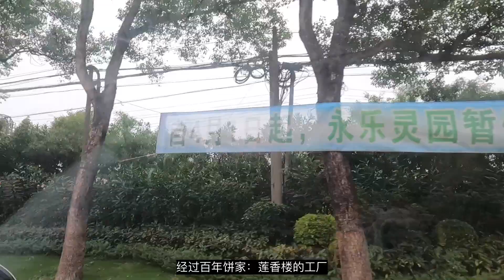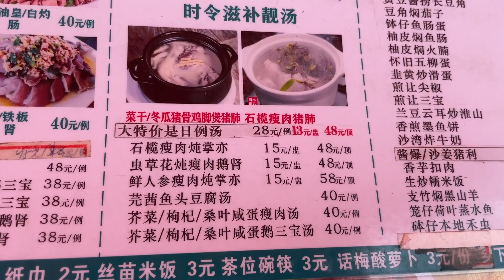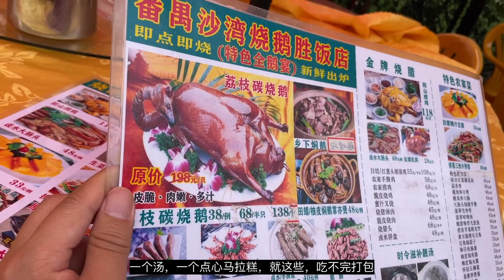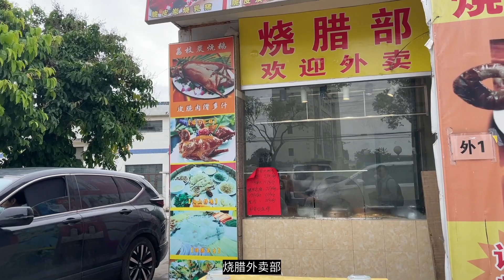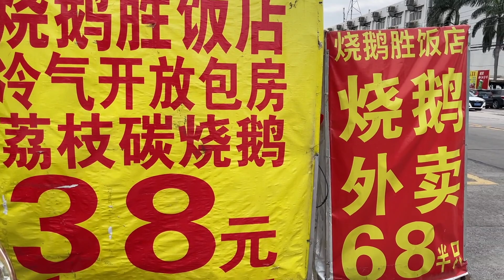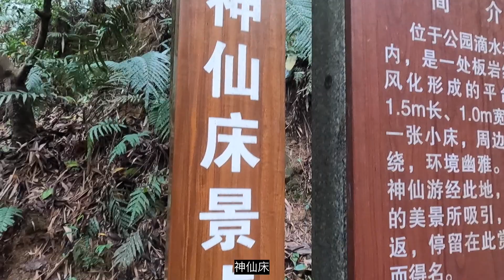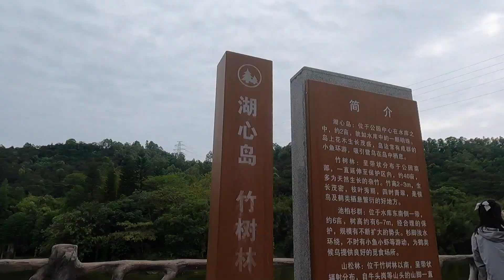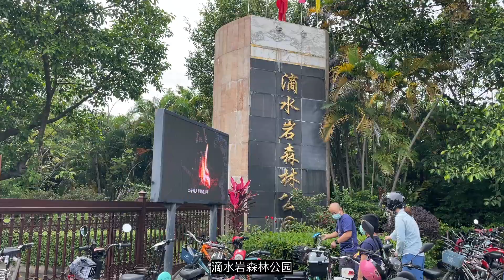1广州平民美食生活，68元半只烧鹅！48元一只烧鸡！探店广州最便宜的粤菜烧鹅大排档！最大的#农贸市场买海鲜#market seafood cantonese Roast goose#粤菜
影片分为三部分：第一部分，介绍广州番禺一间大排档，必点烧鹅68元半只，128元一只。超级便宜，吃过最便宜的烧鹅了，而且新鲜现烤，多汁，脆皮，非常好吃！
第二部分，广州沙湾镇附近的森林公园，很多市民在里面运动，唱歌，野外，露营，非常悠闲。
第三部分，去海鲜市场买海鲜，晚市生蚝很便宜，特价卖。顺便买广州本土品牌方便面：华丰34元一箱，比超市便宜。
本次消费单价：
烧鹅半只：68元
马拉糕：免费
猪肺汤：13元
虾：35元
生蚝：2.5元一只
广州本土品牌方便面：华丰34元一箱

Chapters:
00:00:00 烧鹅胜饭店吃烧鹅
00:25:20 莲香楼加工厂
00:27:52 前往森林公园爬山
00:31:20 水果店买柠檬，杮子
00:34:57 海鲜市场买生蚝
00:42:19 批发广州土地品牌华丰方便面

The film is divided into three parts: The first part introduces a food stall in Panyu, Guangzhou. The must-order roast goose is 68 yuan and a half, and 128 yuan a piece. Super cheap, the cheapest roast goose I've ever eaten, and it's freshly roasted, juicy, crispy, very delicious!
The second part is the forest park near Shawan Town in Guangzhou, where many citizens exercise, sing, go wild, and camp, very leisurely.
The third part, go to the seafood market to buy seafood, the oysters in the evening market are very cheap, and they are sold at special prices. By the way, buy instant noodles from a local brand in Guangzhou: Huafeng is 34 yuan per box, which is cheaper than the supermarket.
The unit price of this consumption:
Half a roast goose: 68 yuan

Chapters:
00:00:00 Roast goose at Roast Goose Restaurant
00:25:20 Lianxianglou Processing Factory
00:27:52 Go to Forest Park to climb the mountain
00:31:20 The fruit store buys lemons and scorpions
00:34:57 Buy oysters at the seafood market
00:42:19 Wholesale Guangzhou Land Brand Huafeng Instant Noodles

餐厅地址：中国广东省广州市番禺区青萝路12号 烧鹅胜饭店

其他影片：
（一）50元一人包饮茶，吃饭，门票，交通费。午餐点心粤菜。中国人你玩广州白云山旅游功略路线
（二）全中国广州最平民市场：芳村中市，20元半只烧鸭，2元一只粽，18元一斤虾，6元一斤萝卜糕
（三）参加中国广州婚宴，广州人嫁女结婚经典菜色，十菜一汤，两点心，一甜品 |乳猪|鲍鱼|芝士波士顿龙虾|葱油鸡|Wedding banquet dishes
(四）平民大众餐厅：10元一只乳鸽，10元一只烧鸡，10元大闸蟹#广州美食功略#广州人日常探店#Civilian restaurant: roast chicken, pigeon#food tour
（五）中国广州平民美食生活，深藏老城区粤菜街坊酒楼，146元四个菜吃不完，沙田乳鸽，脆皮深井烧鹅招牌菜Cantonese food roasted goose Fried pigeon Pork ball

广州美食 广州 森林公园 烧鸡 马拉糕 靓汤 猪肺 虾 生蚝 Roast Goose#Market#Seafood#Guangzhou Food#Guangzhou#Forest Park#Roast Chicken#Mara Cake#Soup#Pig Lung#Shrimp#oysters
68元半只烧鹅！！48元一只烧鸡！最便宜！必点值得吃的烧鹅！！脆皮！多汁！广州平民美食生活探店+海鲜市场买生蚝#Roast goose: $20#market